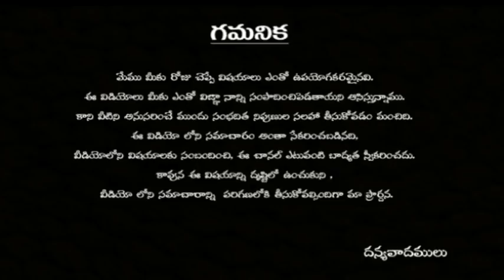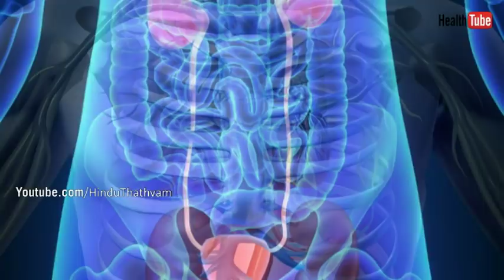కిడ్నీ ఫెయిల్యూర్, కిడ్నీ డ్యామేజ్ కి అసలు రీజన్స్ ఏంటి